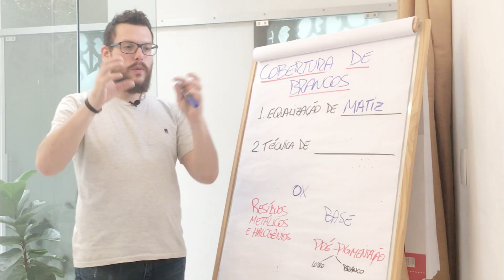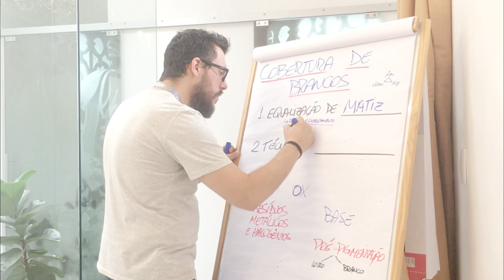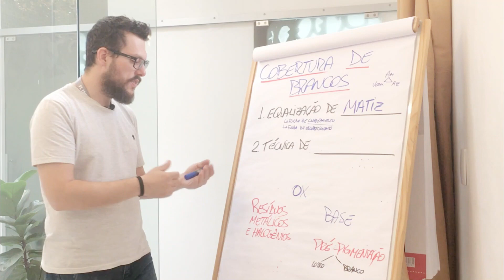DIFICULDADE NA COLORAÇÃO PODE SER O FUNDO DE ESCURECIMENTO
JÁ OUVIU FALAR? VENHA SABER O QUE É ISSO E COMO PODE TE AJUDAR A COBRIR CABELOS BRANCOS